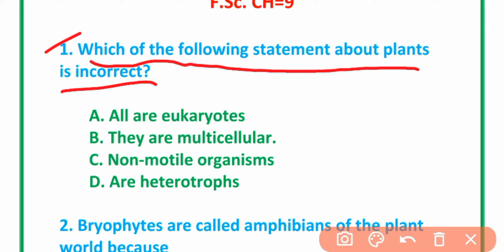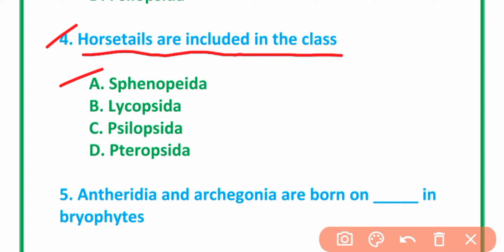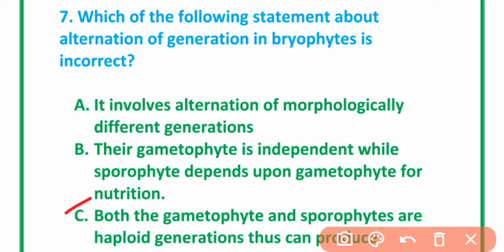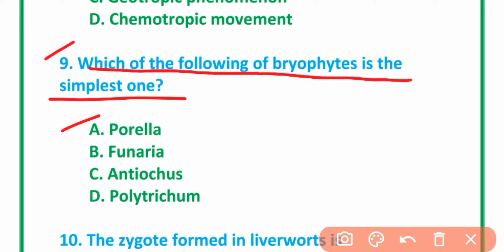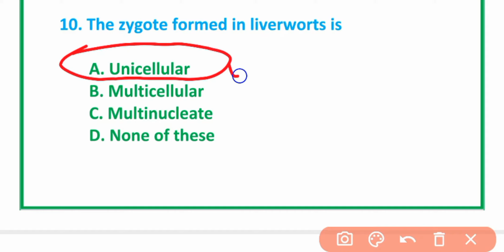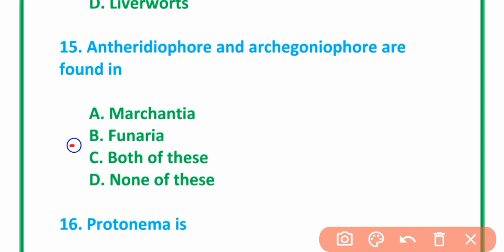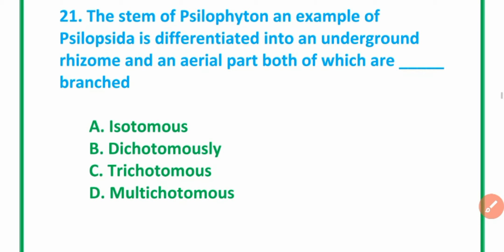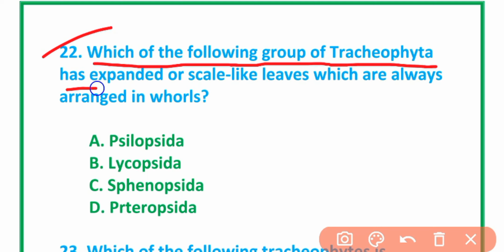Kingdom Plantae Solved MCQs Part-1 l F. Sc. CH=9 l MDCAT Biology l Repeated Past Paper MCQs Solved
Kingdom Plantae Solved MCQs Part-1 l F. Sc. CH=9 l MDCAT Biology l Repeated Past Paper MCQs SolvedBoost Your Concepts

This video is based on the solved MCQS key of the BIOLOGY PART of MDCAT.

Kingdom Plantae Solved MCQs
Kingdom mcqs
basic mcqs
# Plantae mcqs solved
mdcat fsc
# Kingdom plant
chpter 9
# 1st year class biology chapter 9
XI class chapter
Key MDCAT
Biology Key NMDCAT
SOLVED MDCAT
KEY OF BIOLOGY PAPER MDCAT
NATIONAL MDCAT PASS PAPER
MDCAT BIOLOGY PAST PAPER
NATIONAL MDCAT BIOLOGY KEY PAPER
SOLVED KEY MDCAT
MDCAT SOLVED PASS PAPERS,
MDCAT SOLVED PASS PAPER BIOLOGY,
BIOLOGY MDCAT PASS PAPERS,
BIOLOGY MCQS,
MCQS BIOLOGY,
ETEA MEDICAL PAST PAPERS,
ETEA MEDICAL SOLVED PASS PAPERS,
ENTRY TEST
BIOLOGY ENTRY TEST
MDCAT BIOLOGY
SOLVED PASS PAPERS
MDCAT BIOLOGY SOLVED PASS PAPER
BIOLOGY MDCAT SOLVED PASS PAPERS,
PASS PAPERS QUESTIONS,
PASS PAPERS QUESTION BANK,
BIOLOGY MCQS QUESTIONS,
MCQS QUESTION BANK BIOLOGY, ENTRY TEST BIOLOGY,
BIOLOGY MDCAT,
XI BIOLOGY MCQS,
XII BIOLOGY MCQS,
First year Biology MCQS,
Second year biology MCQS,
MDCAT BIOLOGY,
MCAT BIOLOGY PASS PAPERS,
NUMS PAST PAPERS
ETEA PASS PAPERS,
BIOLOGY MCQS QUESTION BANK,
ENTRY TEST BIOLOGY,
SOLVED PASS PAPER 2019,
MDCAT BIOLOGY SOLVED PASS PAPERS,
BIOLOGY MCQS,
MCQS BIOLOGY,
BIOLOGY QUESTION BANK,
BIOLOGY PRACTICE MCQS,
ENTRY TEST PRACTICE MCQS,
ENTRY TEST BIOLOGY PRACTICE MCQS,
SOLVED PASS PAPERS
MEDICAL ENTRY TEST
NUMS ENTRY TEST
NUMS BIOLOGY,
MCQS NUMS,
NUMS BIOLOGY MCQS QUESTION BANK,
NUMS BIOLOGY MCQS QUESTIONS BANK
NUMS BIOLOGY MCQS,
FJMDC ENTRY TEST
FJMDC BIOLOGY MCQS,
AGHA KHAN BIOLOGY,
BIOLOGY AGHA KHAN.
AGHA KHAN ENTRY TEST,
ENTRY TEST BIOLOGY,
BIOLOGY MCQS FOR AGHA KAHN ENTRY TEST,
MEDICAL ENTRY TEST BIOLOGY KEY PAPER
9th biology
10th biology

# *Boost Your Concepts*